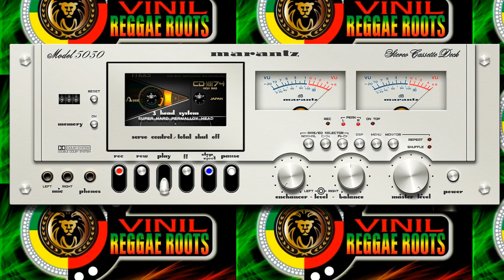Phillip Parkinson - Pack up Reggae Roots